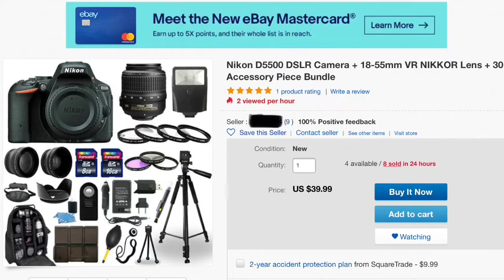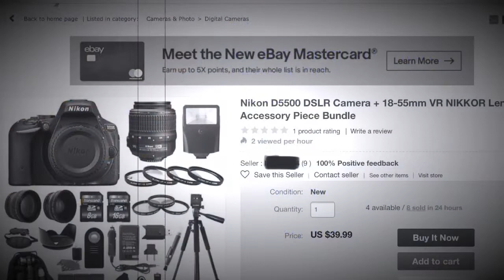Story Time and Opening, Did I Get Scammed?